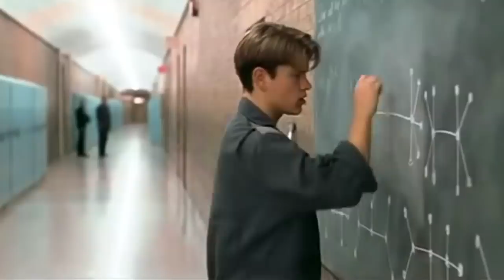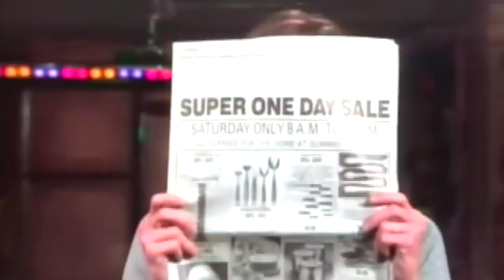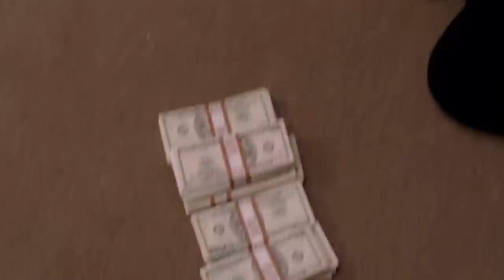The Office Theory: Kevin Malone Is Secretly A Genius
Kevin Malone may have been stealing money from Dunder Mifflin in The Office!

The Office is undeniably one of the funniest shows of all time, and that’s because every single character has their own hilarious personality. It’s not like most shows where the main character is the funny one and the rest just play a supporting role - the Office is so good because even the supporting roles can be ridiculous. One fan favorite is Kevin Malone, the goofy accountant who appears to lack the intelligence one would assume an accountant requires. However, he’s been at the company for years despite his intellectual shortcomings.

How is that possible? Well, our theory is that he’s secretly brilliant. People think he’s an idiot, but that’s only because he wants them to think that. In reality, Kevin Malone is a genius and is just toying with everyone, either for his benefit or just for his own enjoyment. In this video, we’ll break down all the telltale signs that point to Kevin Malone actually being a mastermind.